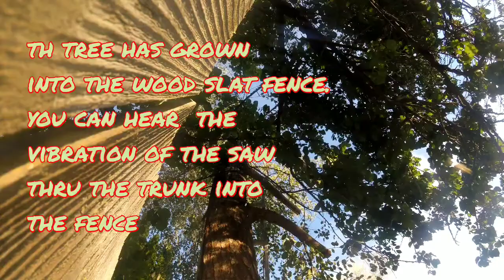this little elm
elm tree removal